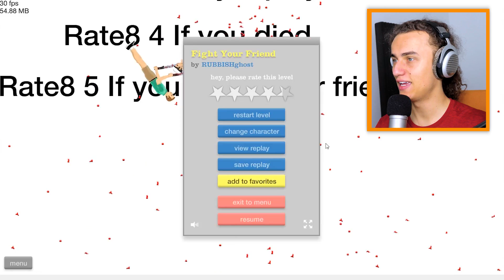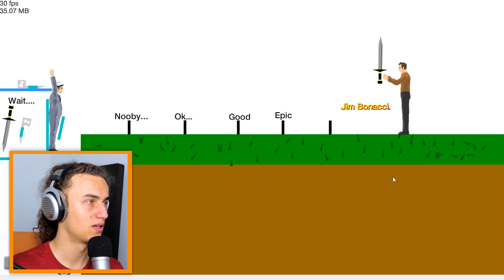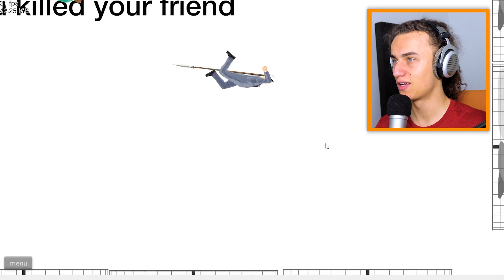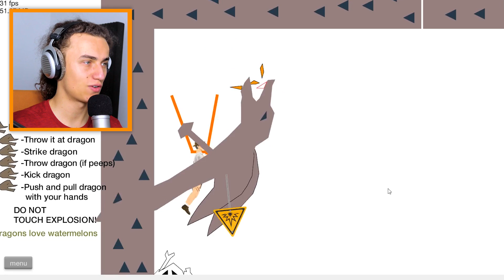FIGHTING FAMOUS YOUTUBERS! (Happy Wheels #110)